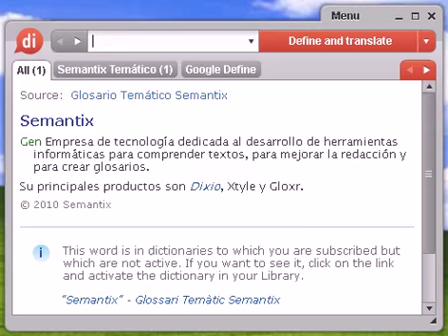Definición de exótico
exótico, diccionario, definición, significado, español, castellano, dixio, exótica, exóticas, exóticos